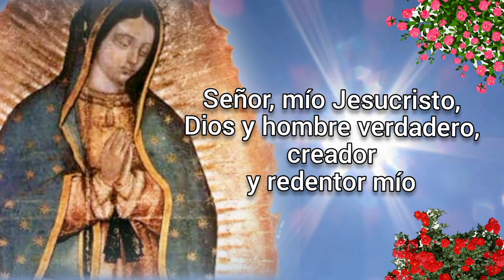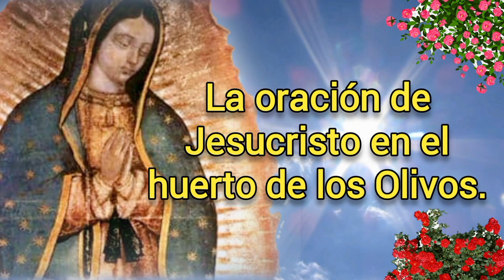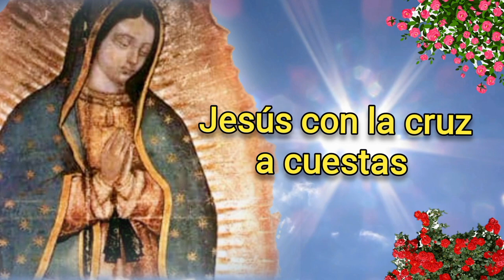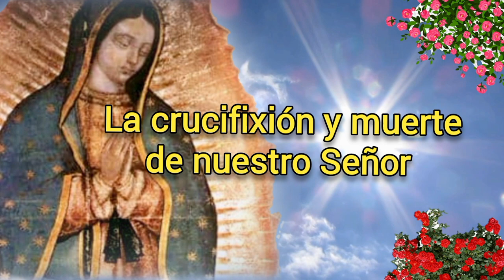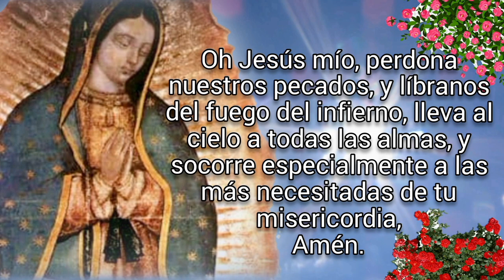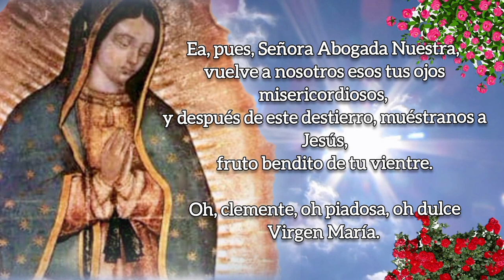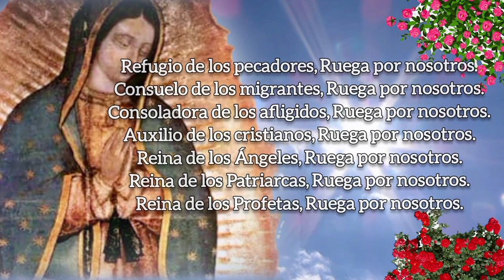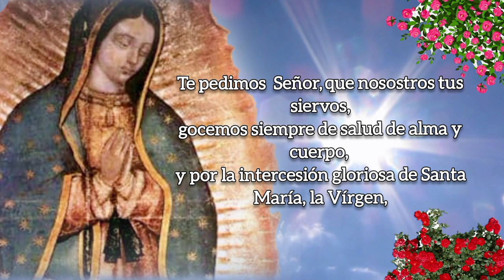SANTO ROSARIO DE HOY, VIERNES 21 DE ABRIL 2023.